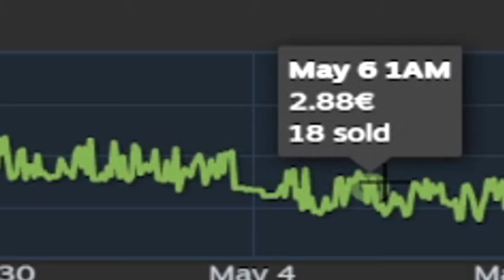Absolute Frechheit! Csgo Kisten öffnen bis Gold kommt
Es ist eine absolute Frechheit das die schon zu teuren Counter Strike Go Kisten jetzt noch mehr kosten!